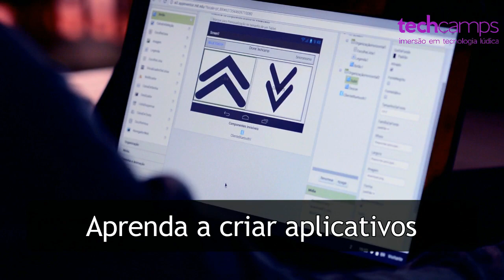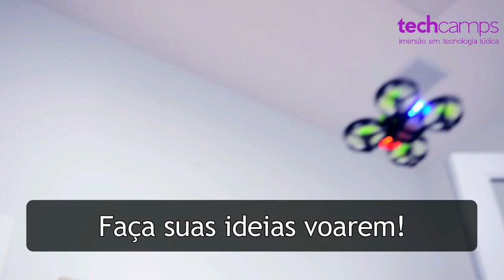Stopa Lab - Curso de Marcenaria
Fiz esta entrevista de improviso, mas ficou bem legal.

Daniel Stopa: Fundador do Stopa Lab, é proprietário da Casa Stopa, marcenaria que produz móveis sob medida com desenho autoral.
Formado em Pedagogia pela FEUSP, Daniel é um curioso e amante da marcenaria desde a infância quando trabalhava com seus tios e avô. Abriu a marcenaria Casa Stopa em 2007 após dois anos viagem de estudos a França.

Aprenda a fazer seus próprios móveis sob medida em MDF
Neste curso serão ensinadas técnicas de desenho (projeto) de moveis sob medida, medidas e descontos padrões, relação de cortes para construção de móveis, técnicas de montagem, especificidades, composição e usos do MDF e MDP, construção e acabamento do móvel.

Marcenaria para Crianças
Este curso se propõe a introduzir o ensino da marcenaria às crianças, a mostrar o processo que a madeira sofre desde quando é uma árvore até virar um móvel, com o objetivo de desenvolver nas crianças a consciência de preservação e uso sustentável de nossos recursos.